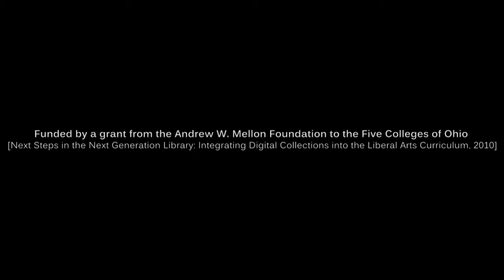NGL Grant: Denison Virtual Earth Material Gallery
The Department of Geosciences at Denison University celebrated its 175th anniversary in 2011 (Mahard, 1979). Its long history is reflected in the mineral, rock and fossil collection that has been growing since the late 19th century. This virtual gallery is a sampling of the upward of 9,000 specimens from the Denison Geosciences Earth materials collection previously only cataloged in a manuscript book (Figure 1.a and b) started by Prof. Clarence L. Herrick (Figure 1.c) in the 1890s. The items in the collection are varied, from representative mineral samples (Figure 1.d - Galena, quartz, rhodochrosite), to rocks from important geologic locations. The collection is much more than a rockhound's dream, but rather an essential part of the teaching experience at the Department of Geosciences at Denison. It is used both as an example of important Earth materials, and as a source of research for students during the course of their Denison career.

This initial phase of the collection contains many of the minerals and rocks of the Geosciences collection and future work will add samples from the fossil collection as well. The collection is meant to showcase the panoply of Geology, displaying the Earth materials that make up the world around us in all their variety of form and feature.